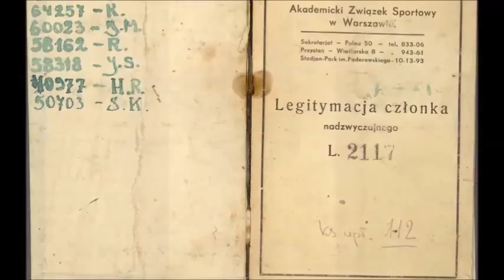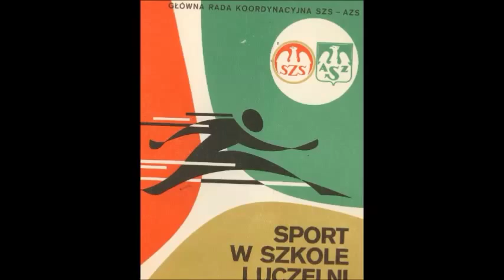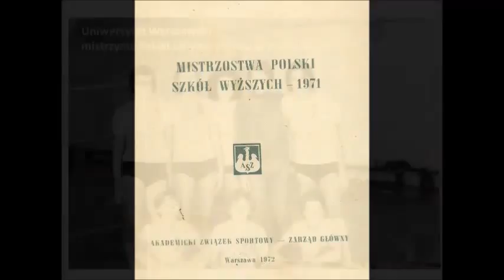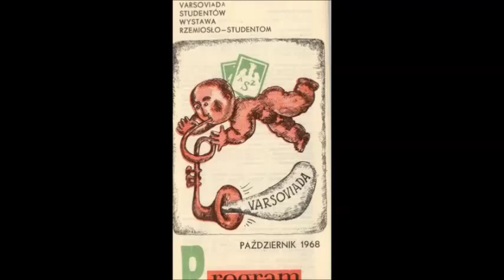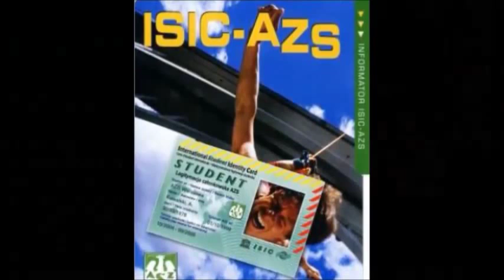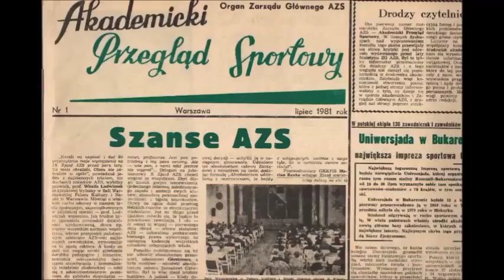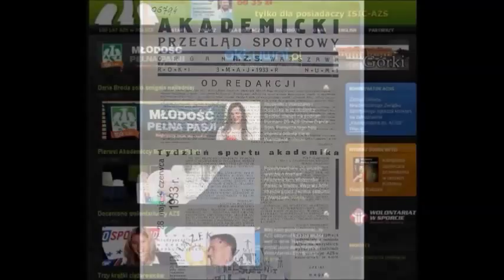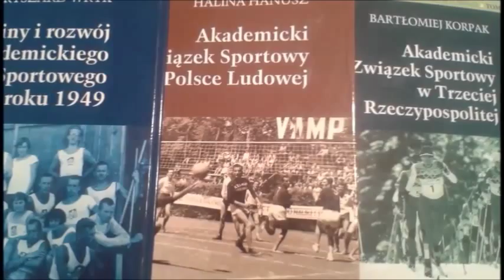AZS wczoraj i dziś